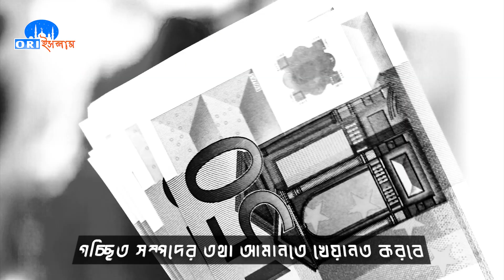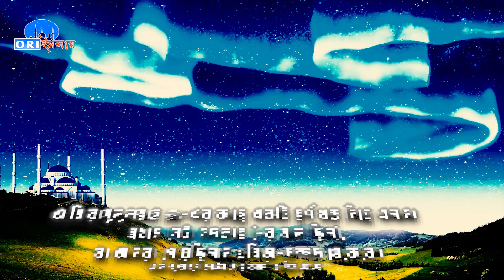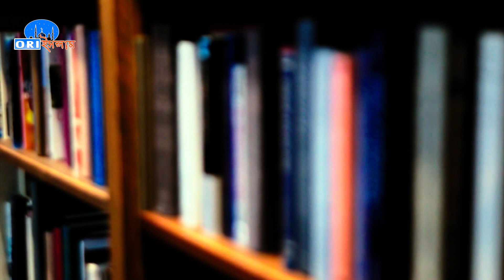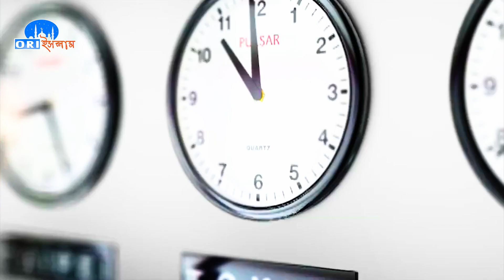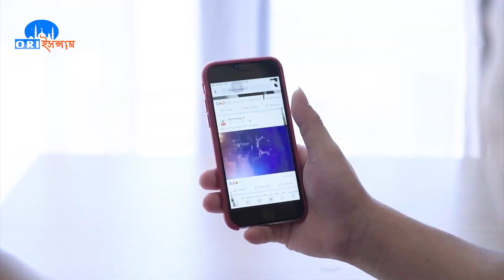সৌদির সোনার খনির সন্ধান কি কেয়ামতের আলামত || হাদিস কি বলে ?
join us